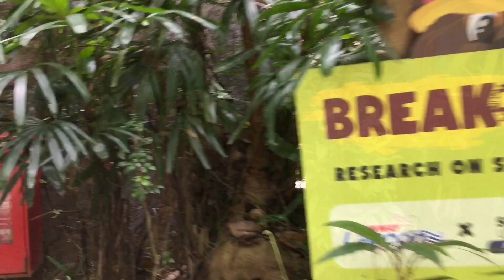Wildlife Park Sunway Lagoon